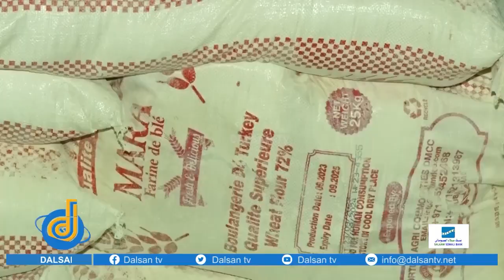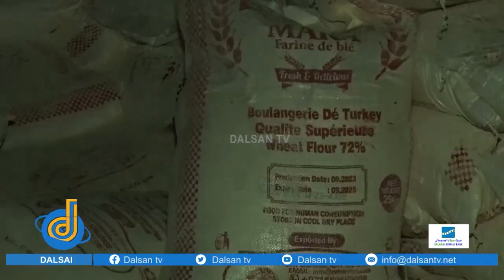Somali Bureau of Standards Seizes Over 7000 Expired Flour Sacks in Mogadishu Warehouse